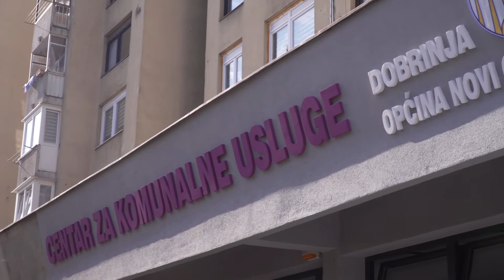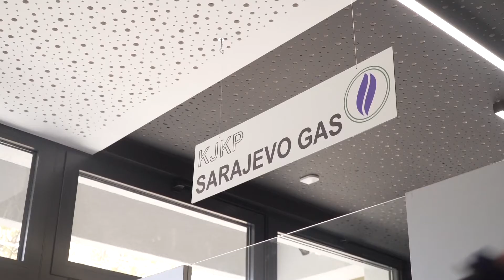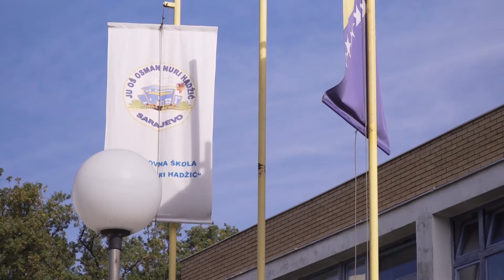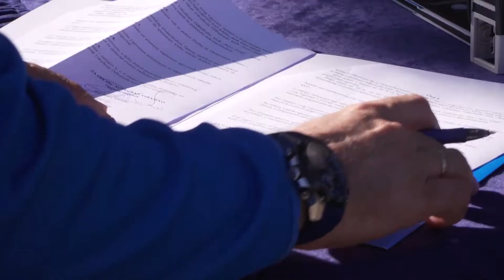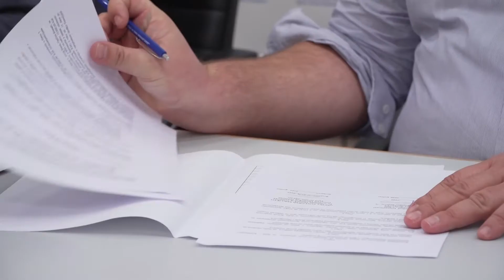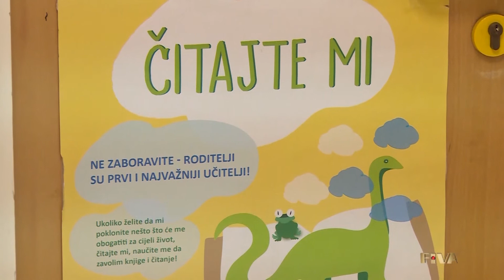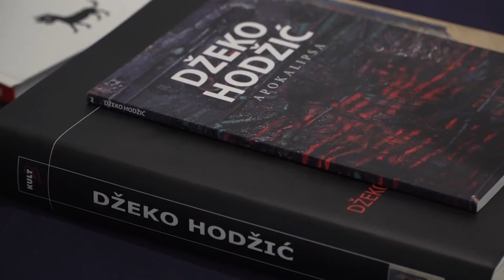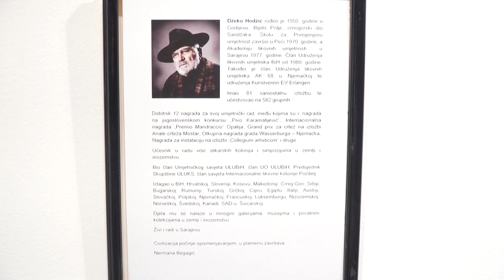Info Novi Grad (17. 11. 2020.)